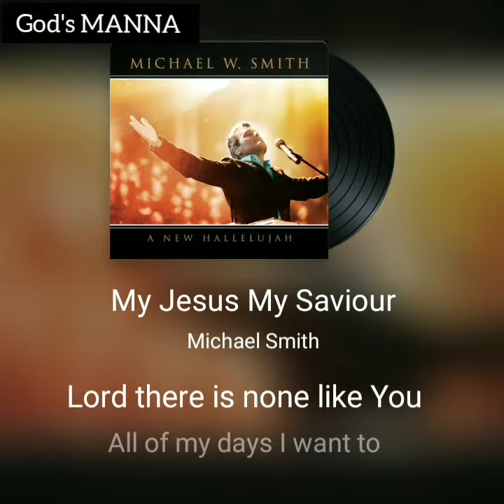Song : 6 My Jesus My Saviour Song Cover